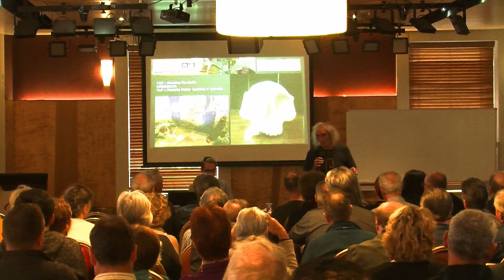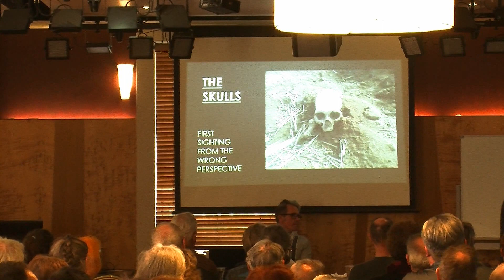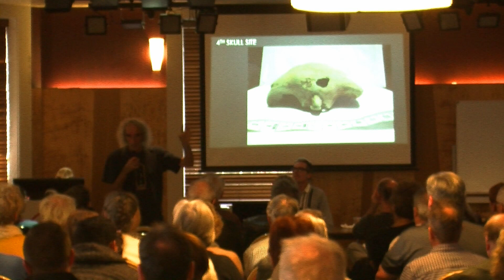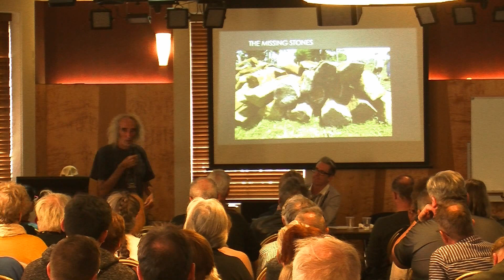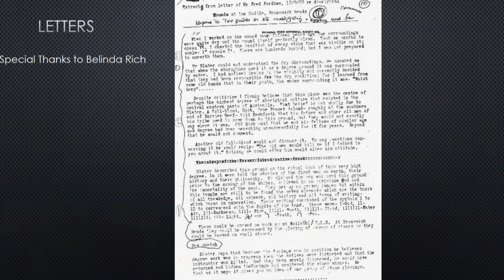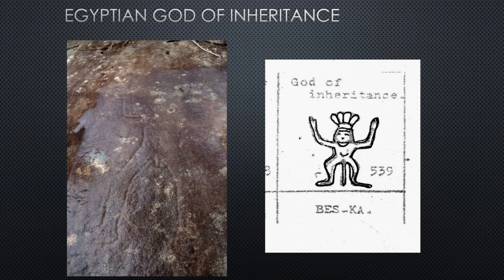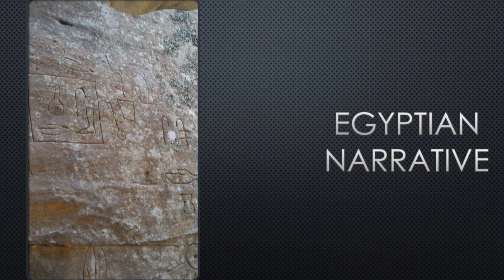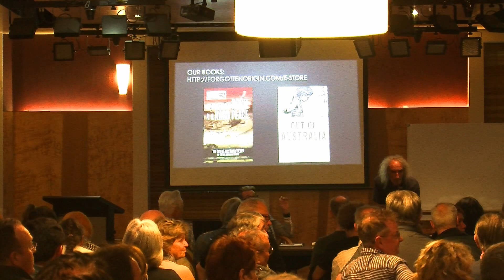An Exclusive from Steve and Evan Strong - The No Forehead Beings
An Exclusive from Steve and Evan Strong

The No Forehead Beings

Upcoming Lecture includes a World Exclusive.

Many of you will be familiar with the popular father and son duo, Steven and Evan Strong.

Steve and Evan have been researching some very unusual skulls from around Australia. They coined these skulls ‘No Forehead Beings’ due to the lack of a forehead. The skulls also have an elongated head and very large eye sockets. Having had a reconstruction made they are now ready to have it displayed publicly.

This is the first time the reconstructed skull will be on display publicly.
A rare and exceptional opportunity you will not want to miss.

In their own words:

The skulls we are researching throughout Australia are utterly unique, even the government officials have stopped fighting our research as they know, with the full reconstruction of a skull complete, this is no less than a new species. They claim they are actively helping, but we will see.
We will go even further, and say it is so unlike any hominid or sapien the skull  has to be non-terrestrial.

Steve and Evan will also showcase a ring discovered at Hill End by a gold prospector.
Again in their words:
Using the same degree of rigor in our science, we also believe we have the only absolute proof of Atlantis with an orichalcum ring with Atlantian markings.

And to summarise

What is common with these examples of Australian archaeology, and others we will present at the June meeting, is none of it fits into any mainstream account of our past ancestry – which we believe to be partly Pleiadian.
Both the skulls and ring are of global significance.

BIO

Steve is an Australian researcher, author and former high school teacher with a background in archaeology. He was involved in the formation of a Graduate Diploma of Aboriginal Education for the NSW Department of Education, writing units on Traditional Law and Contemporary History. He also co-authored the highly successful “Aboriginal Australia: A Language and Cultural kit” and has written over a dozen articles on Original history and lore for the National Indigenous Times, with articles also appearing in New Dawn and Nexus magazines.

Evan Strong is a researcher, historian and author with a Bachelor degree in the Social Sciences, majoring in psychology and archaeology/anthropology.

Together they have co-authored five books: Constructing a New World Map, Mary Magdalene’s Dreaming, Forgotten Origin, Out of Australia and their latest publication Between a Rock and a Hard Place.
Steven and Evan Strong challenge the ‘Out-of-Africa’ theory. Based on fresh examination of both the DNA and archeological evidence, they conclude that modern humans originated from Australia, not Africa.

Having had almost 30 years of contact, primarily with the Gumilaroi people (which also included consultations with many Pleiadian) it is Steve and Evan’s mission to reveal the ancient story of the Original people – a narrative that was almost lost to aggressive European colonisation.

1pm to 5 pm
Club Burwood, 97 Burwood Road, Burwood 2134

Everyone is welcome to join Steve and Evan, along with the committee and other members, after the meeting for drinks downstairs.

Hope you can join us for this very special presentation.

Kind Regards
Maree, Jaimie, Aspasia and Paul.